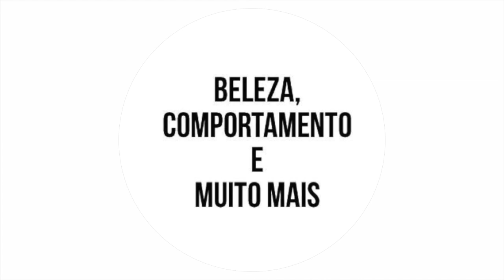PechinchaResponde | TAG: Analisando Looks Antigos